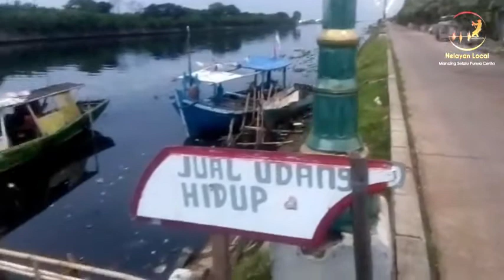Pasti Strike Di Bagan Ini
Assalamualaikum kawankuh jumpa lagi di channel Nelayan Local kali ini menghadirkan video Mancing Di spot Ketang-ketang Marunda. mancing dengan menggunakan umpan udang kupas, saat ini airnya keruh kami mulai mancing jam 07pg sampai jam 2 siang umpan sudah habis karena serangan ikan Ketang-ketang. Ikan Baramundi nya juga ada di rumpon kerang cm ga mau makan umpan. bagaimana keseruannya simak videonya sampai selesai. 😁🙏
video di rekam Tanggal 11 November 2021.

Tehnik mancing Dasaran umpan udang kupas.
Harga perahu dan Bagan Rp 30rb/orang
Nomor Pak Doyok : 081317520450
Bisa juga untuk mancing apung

Mancing Bagan
Mancing di Bagan
mancing di Marunda
spot mancing Marunda
mancing di Jeti teluk Jakarta
mancing ikan kiper
mancing mania
mancing di alam liar
mancing ikan Ketang-ketang
spot mancing  di Marunda
strike ikan monster Bagan
spot mncing Bagan
serangan ikan Bagan
spot Bagan terbaik
mancing di Bagan jembat
strike ikan di Bagan jembat